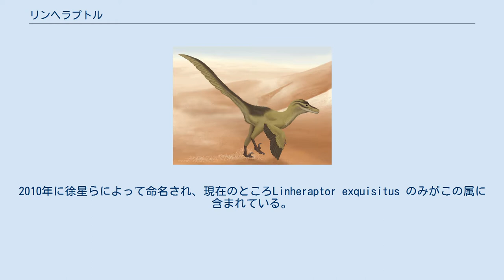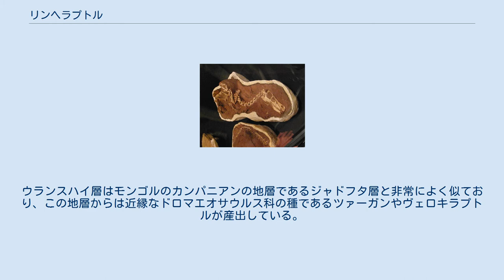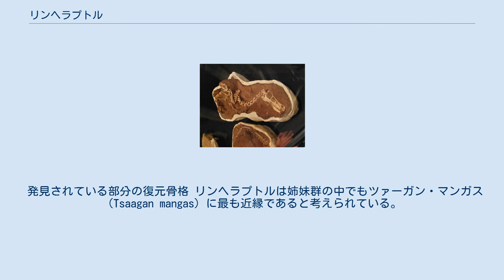リンヘラプトル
リンヘラプトル（Linheraptor）は白亜紀後期に現在の中国に生息していたドロマエオサウルス科の獣脚類恐竜の属の一つである。
2010年に徐星らによって命名され、現在のところLinheraptor exquisitus のみがこの属に含まれている。
全長2 m弱の鳥に似た恐竜で、唯一にしてほぼ完全な骨格が内モンゴル自治区で発見されている。
 復元図 リンヘラプトルは鳥に似た獣脚類恐竜である。
ドロマエオサウルス科に属し、全長は約1.8 m、体重は約25 kgである。
リンヘラプトルはこの大きさで、素早く機敏な捕食者であり、おそらく小型の角竜を捕食していたと考えられる。
他のドロマエオサウルス科の種と同様に、頭骨が細長く、首がカーブし、両足の趾には細長い鉤爪があり、尾が長かった。
そのため二足歩行の肉食動物であったと考えられる。
大きな足の鉤爪は獲物を捕らえるために使われたと考えられる。
 2008年、Jonah N. Choiniere とMichael Pittmanが内モンゴル自治区でこの属のほぼ完全な骨格が発見したことの報告と、今後より詳細な報告が今後なされることが研究者により告知された。
この標本はウランスハイ層の一部であるバインマンダフ層の岩石から発掘された。
ウランスハイ層はモンゴルのカンパニアンの地層であるジャドフタ層と非常によく似ており、この地層からは近縁なドロマエオサウルス科の種であるツァーガンやヴェロキラプトルが産出している。
リンヘラプトルのホロタイプは関節していて、潰れてもおらず、ドロマエオサウルス科のものとしては世界屈指の完全な骨格である。
属名は標本の発見地である中国、内モンゴル自治区の臨河（Linhe）区に由来するものであり、種小名exquisitus はホロタイプ(IVPP V 16923)の保存状態の良さに言及したものである。
 発見されている部分の復元骨格 リンヘラプトルは姉妹群の中でもツァーガン・マンガス（Tsaagan mangas）に最も近縁であると考えられている。
リンヘラプトルとツァーガンはドロマエオサウルス科の基部と派生部の中間に位置づけられる。
2属には大型の上顎骨窓（上顎骨の開口部）などヴェロキラプトルなど派生的なドロマエオサウルス科の属にはないいくつかの頭部の詳細な特徴を共有している Senter (2011)や Turner, Makovicky and Norell (2012)ではLinheraptor exquisitusはTsaagan mangasのシノニムであると主張している。